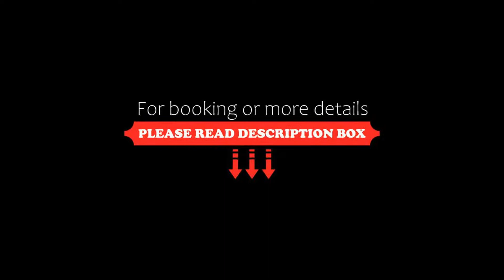ECO HOTEL at BB, Kuala Lumpur, Malaysia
About Property:
Well set in the Bukit Bintang district of Kuala Lumpur, ECO HOTEL at BB is located 400 m from Berjaya Times Square, 1.1 km from Starhill Gallery and 1.2 km from Pavilion Kuala Lumpur. Featuring a restaurant, the 3-star hotel has air-conditioned rooms with a private bathroom. The accommodation provides a 24-hour front desk and room service for guests.
The rooms in the hotel are fitted with a kettle. All units in ECO HOTEL at BB are equipped with a flat-scr...
Property Type: Hotel
Address: 177, Jalan Pudu, Pudu, Bukit Bintang, 55100 Kuala Lumpur, Malaysia
Searching For
1. ECO HOTEL at BB - Kuala Lumpur - Malaysia
2. ECO HOTEL at BB - Kuala Lumpur - Malaysia Address
3. ECO HOTEL at BB - Kuala Lumpur - Malaysia Rooms
4. ECO HOTEL at BB - Kuala Lumpur - Malaysia Amenities
5. ECO HOTEL at BB - Kuala Lumpur - Malaysia Offers and Deals
Audio Credit:
Track Title: Reasons To Hope
Artist: Reed Mathis